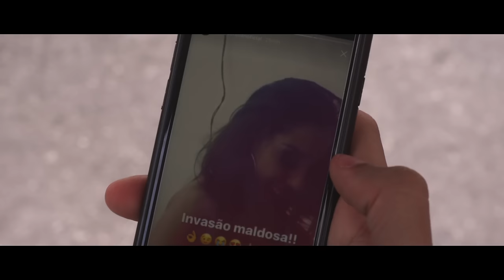MC Don Juan - Ôh Novinha (KondZilla)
Siga o KondZilla no INSTAGRAM e confira os bastidores dos clipes

SHOWS:
RW Produtora
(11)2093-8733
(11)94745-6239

LETRA:

MC Don Juan - Ôh Novinha

Ôh novinha eu quero te ver contente
não abandona o bonde da gente
que no Helipa, confesso, tu tem moral
vinha aqui na favela pra sentar no grau
pra sentar no grau